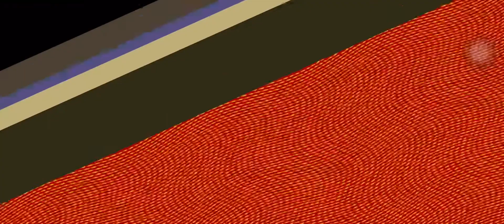Ja Morant dunk on Chris Paul and fell like this🤣